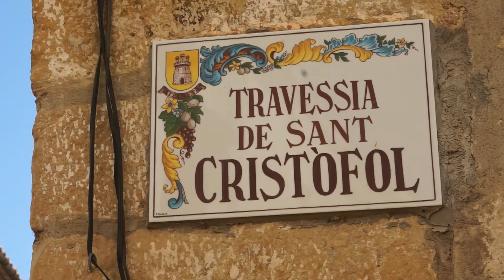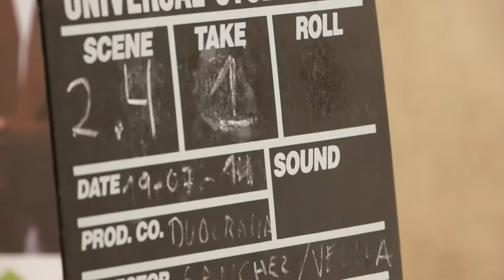Rodaje en Atzeneta - Cortometrando (2014)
Pequeño audiovisual sobre el rodaje de "Duocracia", de Raúl Sánchez. Corto rodado en Atzeneta dentro del Festival Cortometrando de la Diputación de Castellón.